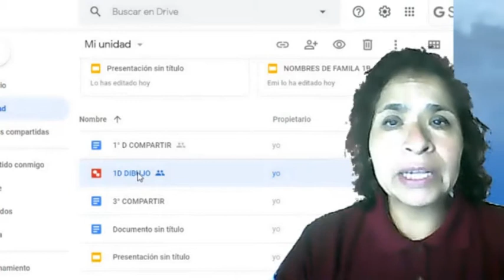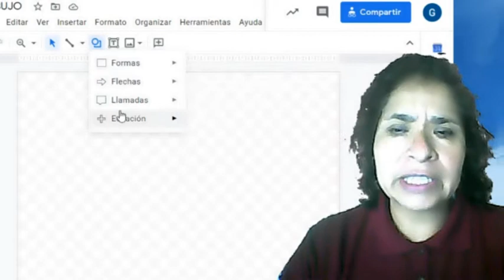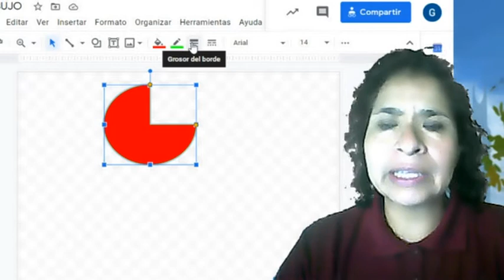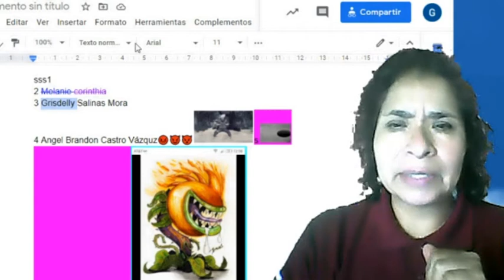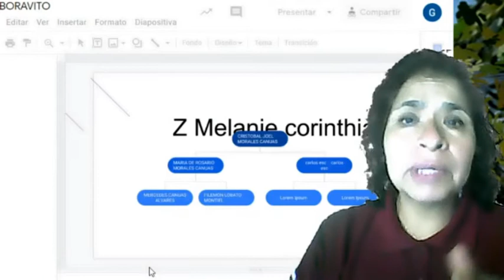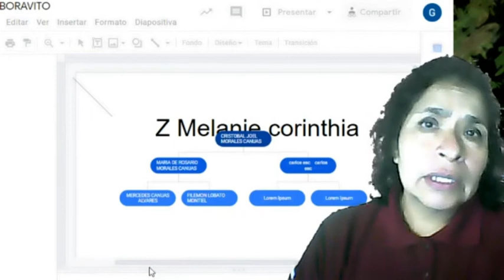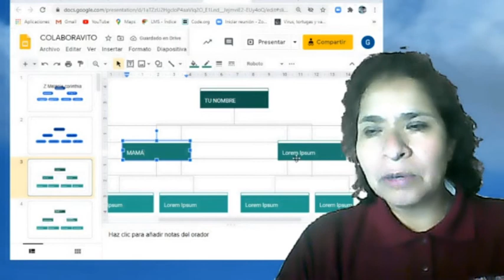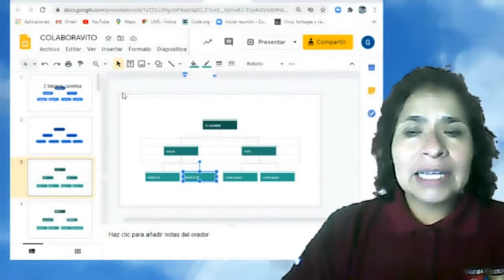Miss Grisdelly Salinas. Tecnología SE. Participar en documento colaborativo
Miss Grisdelly Salinas. Tecnología SE.
Tema: Participar en documento colaborativo
Fine en mente: interactuar en la elaboración de documentos en la nube
Grados: 1°, 2° y 3°
Fecha: Semana 2.  31ago-4sept